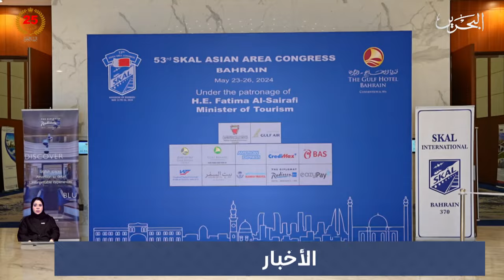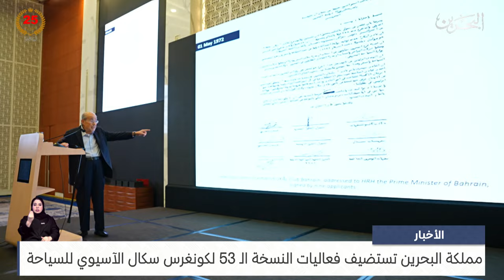البحرين مركز الأخبار : مملكة البحرين تستضيف فعاليات النسخة الـ 53 لكونغرس سكال الآسيوي للسياحة